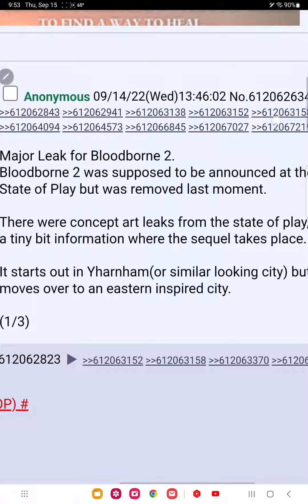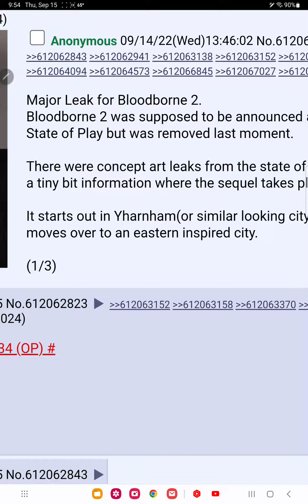bloodbrone 2 leaked